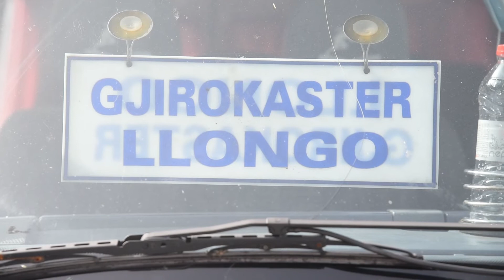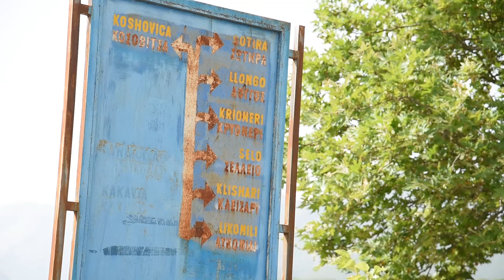Mungon transporti urban,banorët e Dropullit të Sipërm:Skemi me çfarë të lëvizim,skemi sherbime